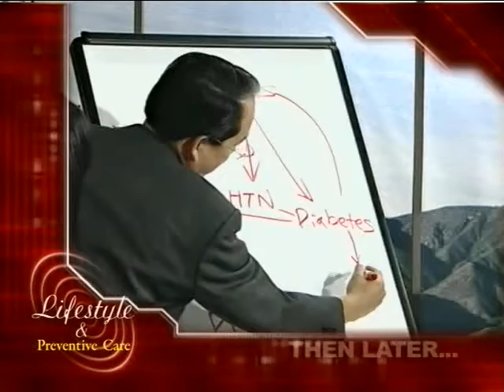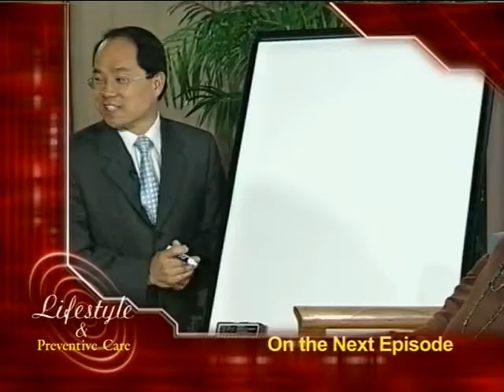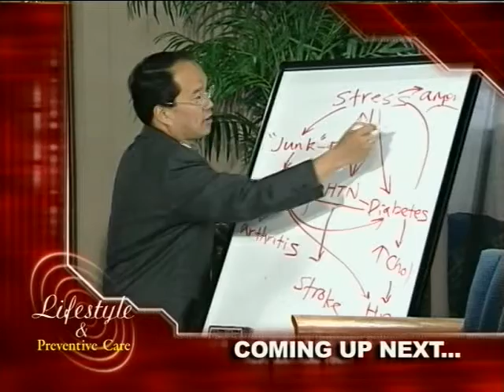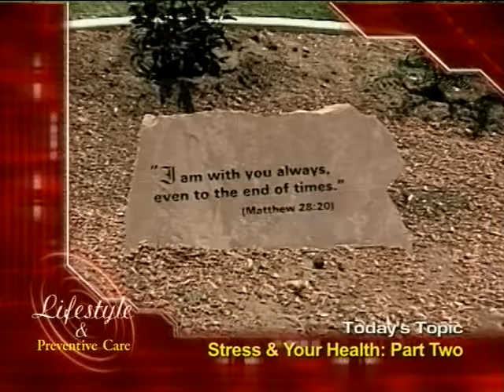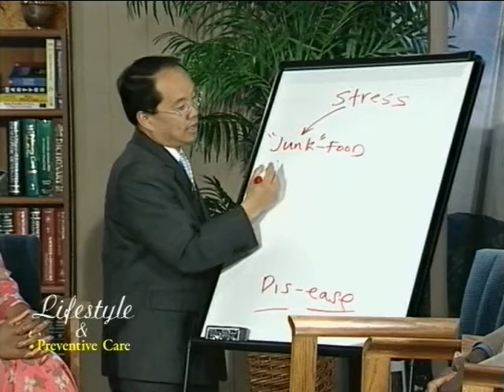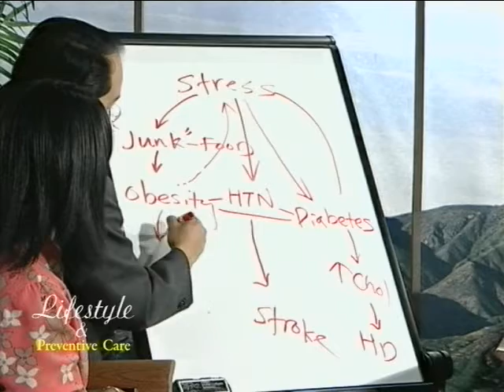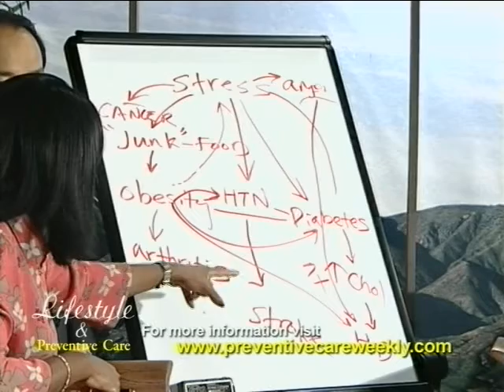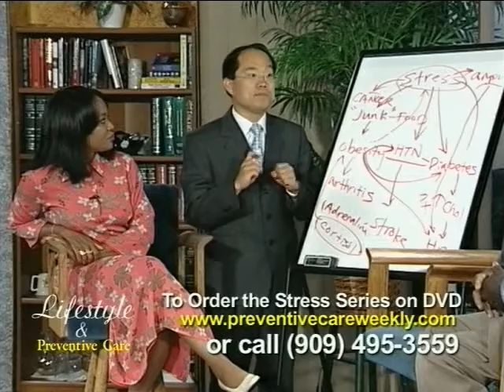EP: 2 | Lifestyle Preventive Care